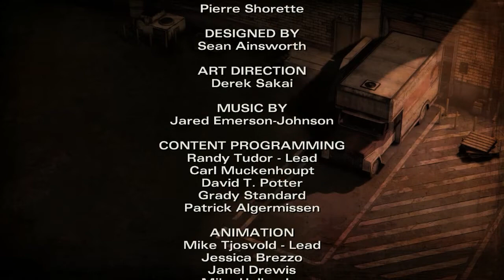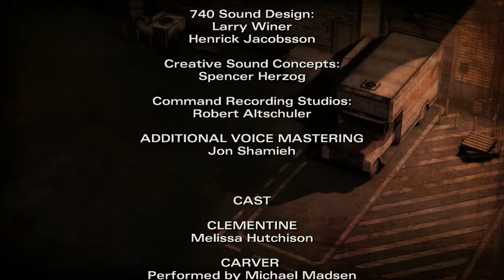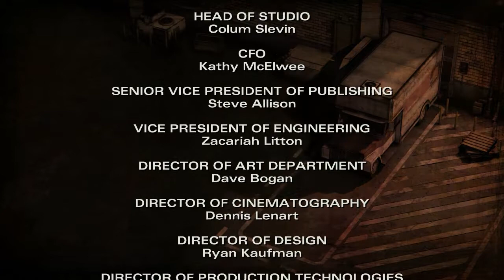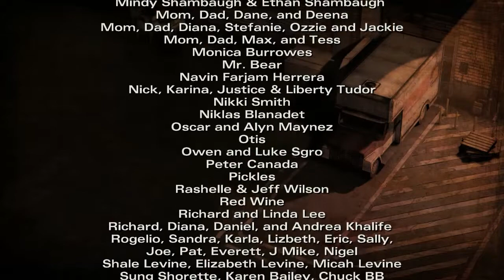Let's Play The Walking Dead Season 2 (blind) - Part 15: Episode 3 Ends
Welcome everyone to to part 15 of Let's Play The Walking Dead Season 2, played Blind with Live Commentary.
Time for the end of Episode 3 and oh my god is it cringe-worthy.

As usual with Blind Let's Plays I have a No Spoiler policy! Not just for my benefit, but for the benefit of the viewers. Everyone please feel free to help out by flagging and thumbing down any comments that have spoilers. Also do not tell me what might have happened if I picked something different. I will play again and discover the differences myself ^^

@}- - - - - - - - - - - - - - :+: LINKS :+: - - - - - - - - - - - - - -{@

All money received by you automatically goes towards improving the channel. (Buying recording equipment, games to LP, recording and editing software, internet, food and anything else needed to entertain you all.)

Pass The Controller Please is a streaming group dedicated to raising money for various charities. The idea was first founded by MegapiemanPHD. We work to provide fun and enjoyable streams in return for your donations to charities; such as Child's Play. Together Myself, Mah-Dry-Bread & Whattageek; along with various friends, stream a variety games every Friday from 5 till 7 PM EST (2-4 PST) as a way to promote charities and help the sick and less fortunate, as well as provide an enjoyable experience for our viewers. We all hope to see you there!

The Walkthrough Corner is a group of gamers who've come together to provide various Let's Plays and Walkthroughs for your entertainment. From time to time we all often do Co-Ops, VS games, or various other fun projects.